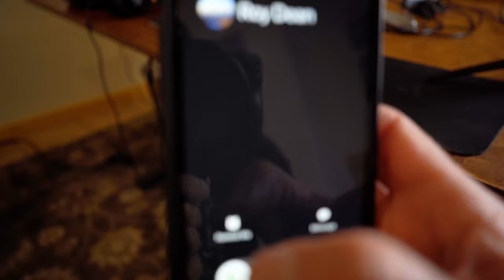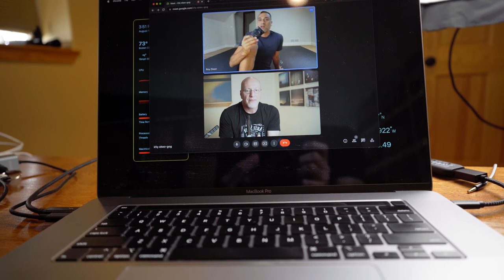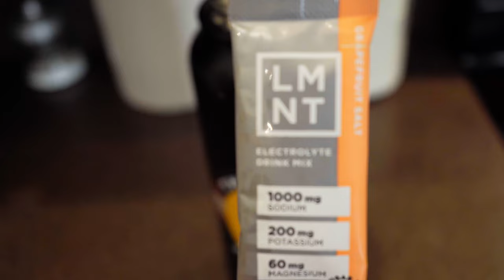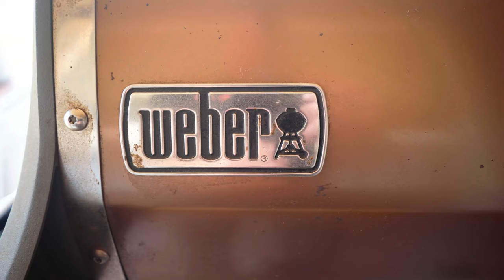Grappler's Retreat Vlog 1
THE ART OF SKILL WEBSITE IS LIVE!
Learn from the best instructors in the world!

FOLLOW THE ART OF SKILL

FOLLOW RICK ELLIS

VIDEO DESCRIPTION
Rick and Jordan are heading to Mendocino California to attend Grappler's Retreat where he plans to vlog every day. Join him!